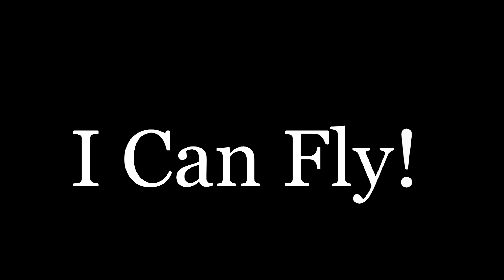I Can Fly 10!